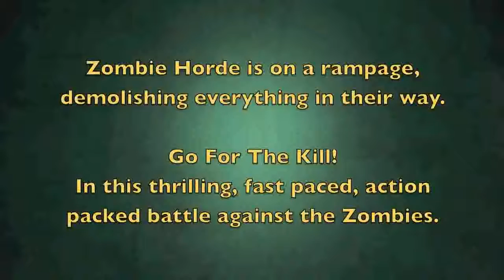Zombie Nuke iOS Launch Trailer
Zombie Nuke by Cheaslum

A secret nuclear experiment turned bizarre, converting humans into blasting Zombies. The undead are on rampage demolishing everything in their way. Are you ready for the thrilling battle in an action packed arcade style shooter game?

1. Advanced ragdoll physics produce hilarious and mind-boggling Zombie deaths, a unique and entertaining experience.

2. Four different Zombie infested areas, providing players with intense battle against the undead.

3. 32 levels of thrilling and challenging survival game.

4. Tons of weapons to unlock, to fight against zombies.

5. Pulsating music and amazing sound effects, making it much more entertaining.

6. Three different avatars with their own skills, to aid players in their fight.

7. Crisp retina graphics.

8. Game Center integration - Leaderboards, Achievements